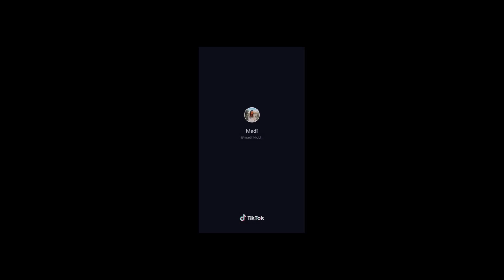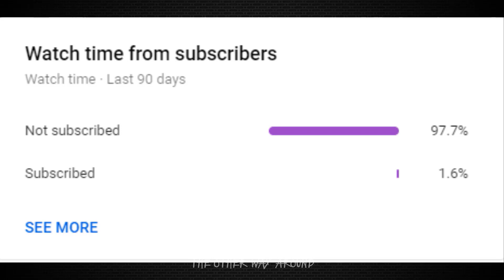VIDEOS I Found On Reddit #34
Hi guy here is some videos that I found on Reddit hope you enjoy, and if you did be sure to leave a like, comment about your favorite part and why not SUBSCRIBE.
If you want your video to appear in the upcoming videos, go submit your clips at the email in the about section.
If your (Clip, music or background) shown in the video and you are unhappy, contact me at my email in the about section, and I'll remove it as soon as possible.